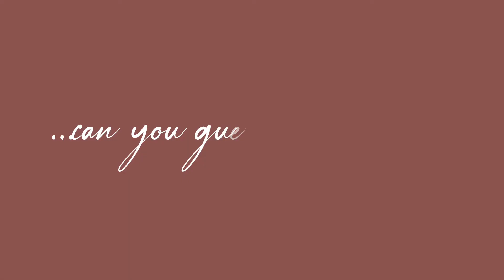Eighth Sonnet- Guess The Singers?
If you like what you’re hearing,
...Can you guess the singers?

Go to our Facebook/Instagram pages and Leave your answers in the comment section...